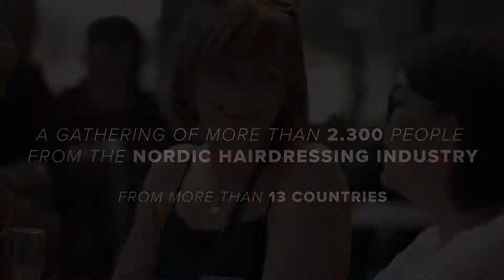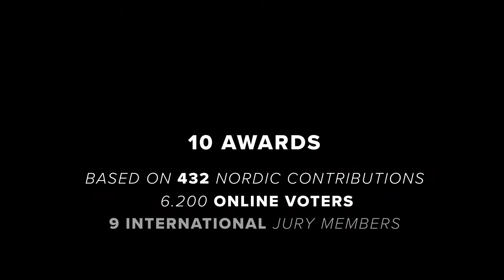Nordic Hair Awards and Expo 2019 - Information